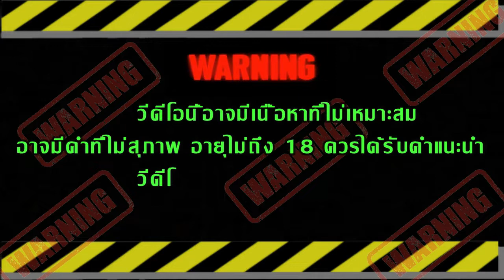รีวิว สล็อตpg Circus Delight สล็อตวอเลทเว็บตรงแตกง่าย สวนสนุกจะปังหรือรอด สล็อตpgแตกง่ายล่าสุด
👉จดทำเพื่อความบันเทิงเท่านั้น ต่ำกว่า 18 ปี ควรรับคำเเนะนำ

👇 ลองกดดูดิ 👇
(ลิงค์ช่องสมัคร)